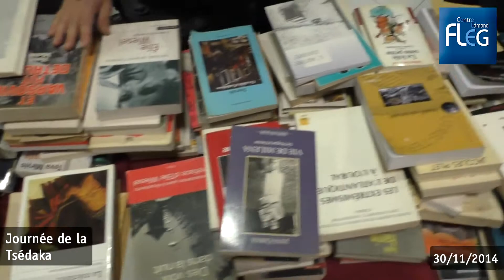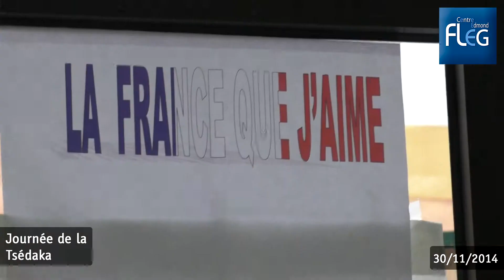Journée de la solidarité au profit de l'appel national pour la Tsedaka